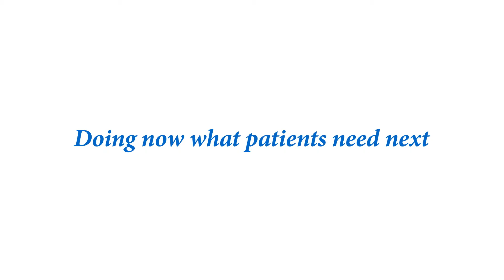WeWontRest: giving patients access to healthcare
Roche scientists work tirelessly to find new medicines to treat many different types of illnesses, but it’s not enough to innovate only in the lab. At Roche, WeWontRest until we find innovative solutions that ensure patients are able to access the best care available when they need it. Jennifer Cain Birkmose, Head of Market Access for Europe, shares her personal story and why she and her colleagues are giving everything to ensure that all patients gain access to the medicine they need.